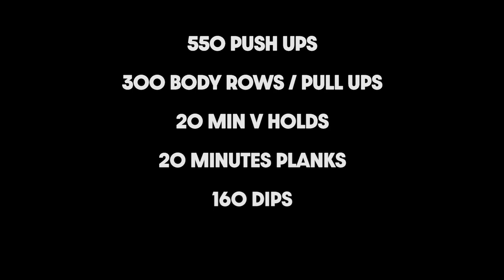BEGINNER CALISTHENICS WORKOUT WEEK 2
I'm having a lot of fun during this journey. I've been very consistent with my workout routine and I was able to constantly improve on a daily basis. Focusing on the basics and building a strong foundation has been a game changer for me. This week I introduced a new exercise - Handstand Push Ups. Quite a challenge but I'm ready for it.

Next week I might add another new exercise when my home gym is built in my new home.

If you want to train with me I'll start livestreams for my members on bodybybartl.com. Join today! We start training together Monday or Tuesday depending on how fast we can get WIFI in the new house :D!